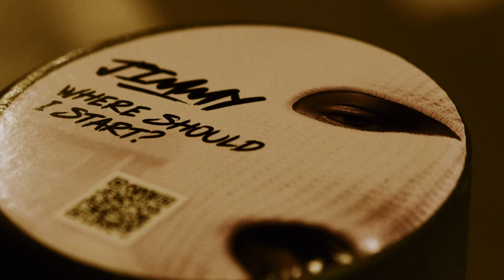Jimmy & Alchubbino - Evil EYE (Official Video)